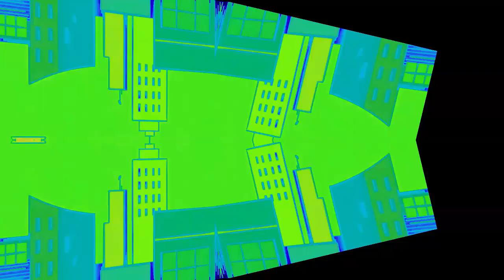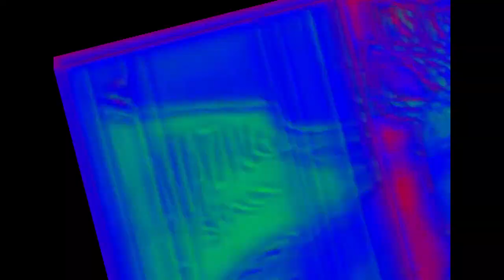Veg Replace Tennis Lincoln & Ronnie Anne’s VLOG First Upload EVER!!! The Loud House & The Casagrande